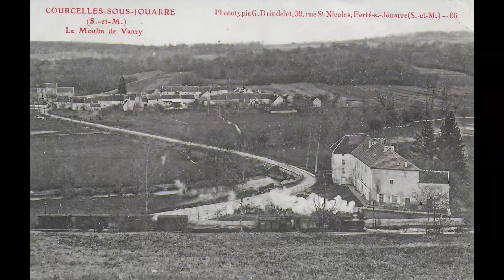Sur les traces du tacot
Le cercle de généalogie au pays Fertois vous propose une exposition du 17 septembre au 15 octobre 2022 sur le thème du tacot, ce petit train qui reliait La Ferté-sous-Jouarre à Montmirail.

Entre 1889 et 1947 le petit train du chemin de fer départementale sillonnait la vallée du Petit Morin.

Ce moyen de transport incontournable a marqué de son empreinte l'histoire locale.

l'association terroirs vous propose également une balade de 5 kms 1/2 le samedi 25 septembre 2022 qui empruntera l'ancienne voie ferrée qu’il empruntait.

L'association vous contera l'histoire du tortillard ironiquement appeler le c'est foutu d'avance !

Musique

Extrait de André Claveau « Le tango des jours heureux, Vol. 3 (Collection "Légende de la chanson française") »

Production: Marianne Melodie